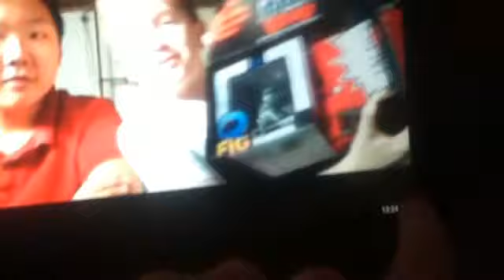Vlog: Seamus the Dog!